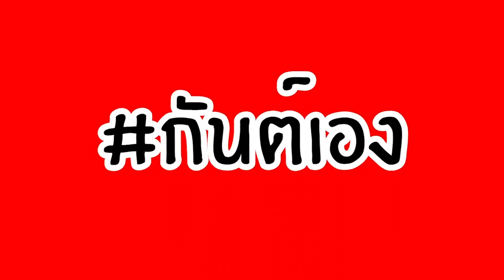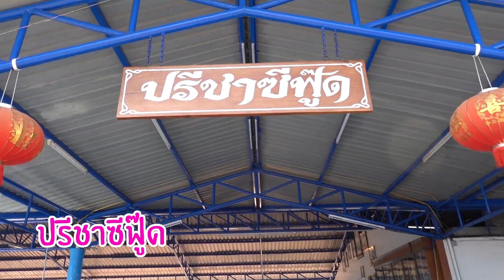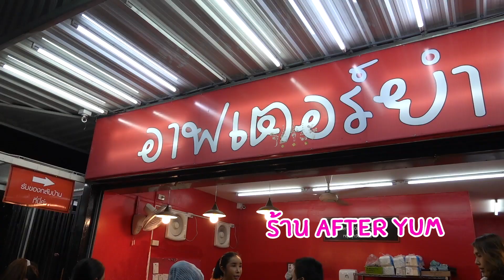กันต์เอง - มาพัทยา seafoodไม่พอ ต้องต่อที่ afteryum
คลิปนี้พลอยพากิน พาเที่ยวพัทยา 1วัน เอาให้คุ้ม จักซีฟู้ดสดๆ ไม่หนำใจ ต้องมาเที่ยวบรรยากาศทะเล แล้วจบที่ afteryum